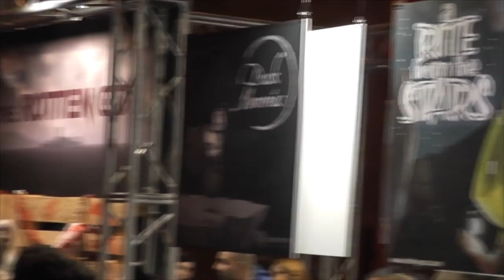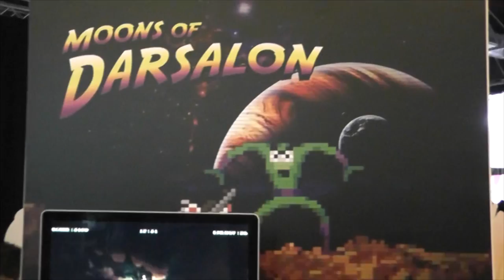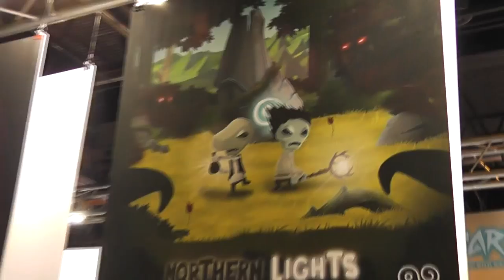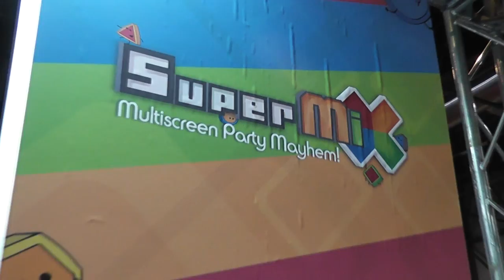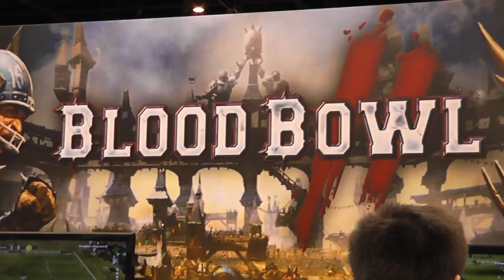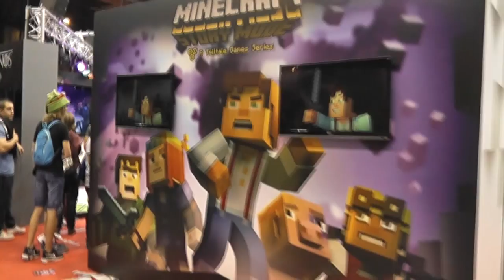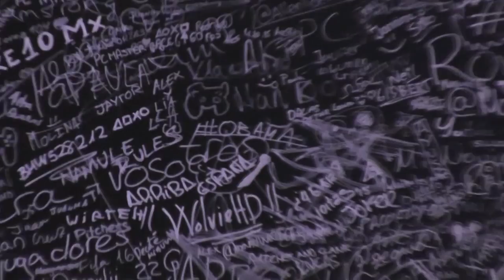Madrid Games Week 2015 | Domingo /w BeautiFun Games & Ratalaika Games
Inesperadamente volví a pisar la MGW el domingo y decidí que tenía que aprovechar un poco más mi tiempo y, aunque estaba solo, logré cumplir al menos uno de mis propósitos: realizar alguna que otra entrevista.

Así pues entrevisté a Marcos, uno de los programadores y desarrolladores de Megamagic, de la empresa BeautiFun Games y a Adrián, programador líder de The Guardians of the Forest y jefe de la empresa Ratalaika Games.

Os dejo algunos enlaces importantes de estos dos fantásticos juegos:

--Megamagic: Wizards of the Neon Age  (BeautiFun Games)--

--Guardians of the Forest (Ratalaika Games)--

Si te ha gustado, quieres seguir viendo más vídeos, enterarte el primero de cada novedad del canal o simplemente quieres apoyarme en mi causa...

Mazu.